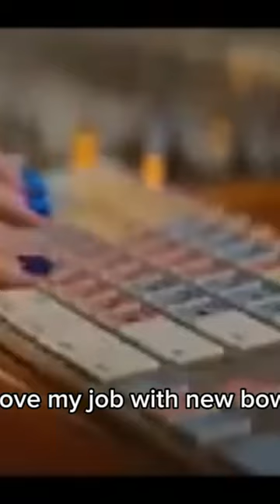Choose Love' Trailer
Netflix's upcoming interactive romantic comedy, Choose Love, stars Laura Marano and introduces viewers to a wild concept of making decisions that shape characters' journeys and lead to multiple storylines and endings. The trailer teases a seemingly perfect life for Cami, who loves her boyfriend Foster. However, things quickly take a turn as viewers are given the power to determine the direction of her love life. Similar to other interactive content on Netflix like Black Mirror: Bandersnatch, viewers will have the opportunity to make choices for Cami, ranging from ethical dilemmas to fun games like Truth or Dare. The script for Choose Love was written by Josann McGibbon, who has written for projects like Runaway Bride, Desperate Housewives, and The Starter Wife. The trailer allows viewers to decide the direction of Cami's life, from kissing old flames to hitting it off with a famous musician or wrecking her love with her boyfriend.